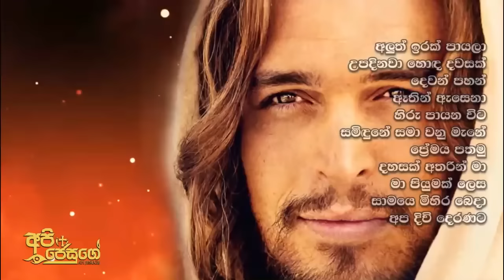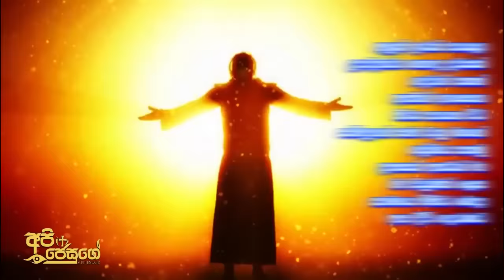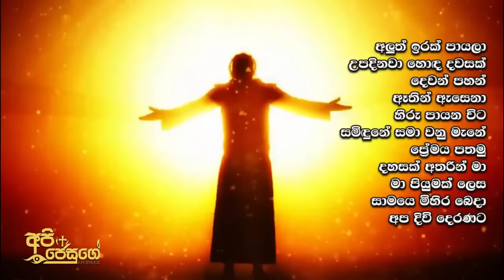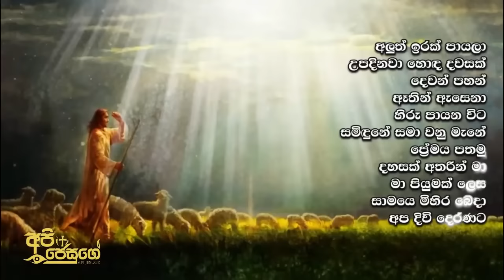උදෑසනට ගීතිකා එකතුව Sinhala geethika collection for Morning අලුත් ඉරක් පායලා | API JESUGE